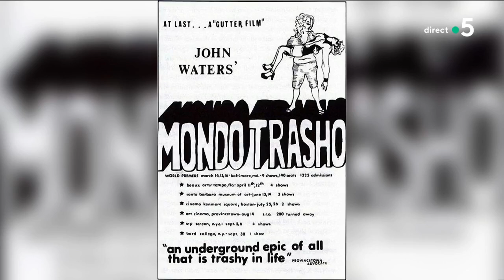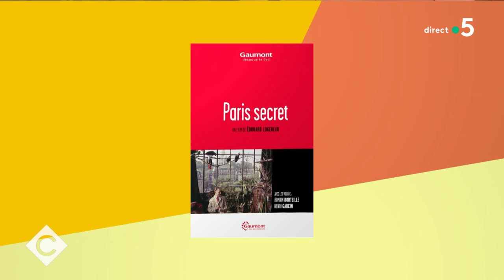Paris, les secrets de 1965 - L’Oeil de Pierre Lescure - C à Vous - 31/01/2023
Et retrouvez-nous sur :
L’Oeil de Pierre Lescure - Paris, les secrets de 1965